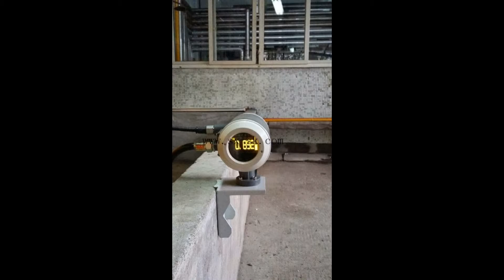Sk External Level Gauge Level Switch with Sonar Tech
external level gauge,external level switch.level gague.level switch.level sensor.level transmitter.level indicator,tank level gauge